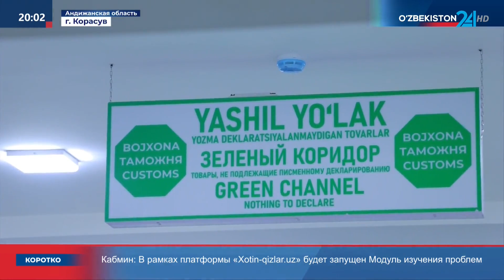В Андижанской области открылся пограничный пост между Узбекистаном и Кыргызстаном